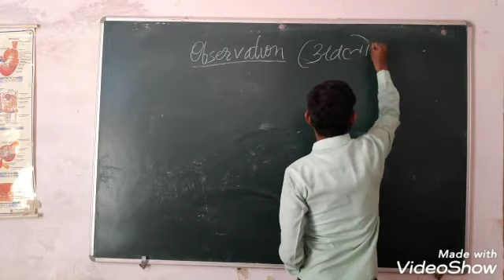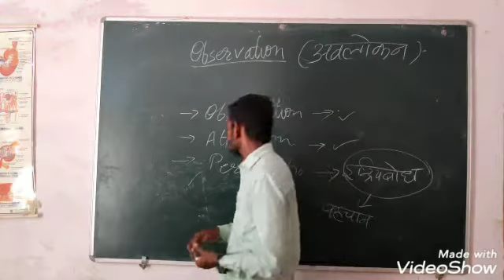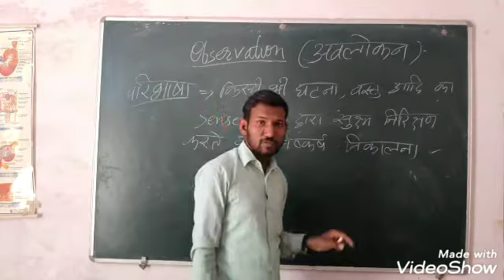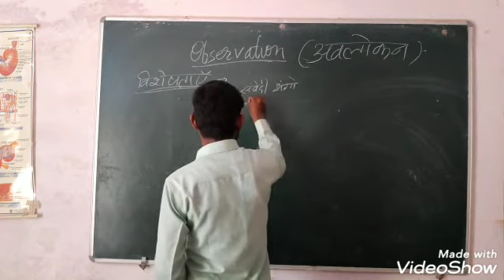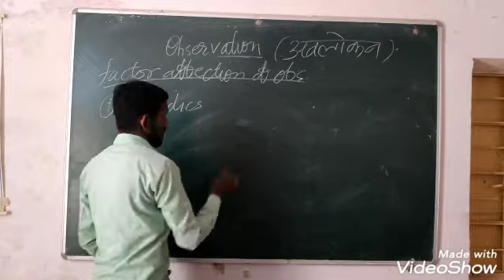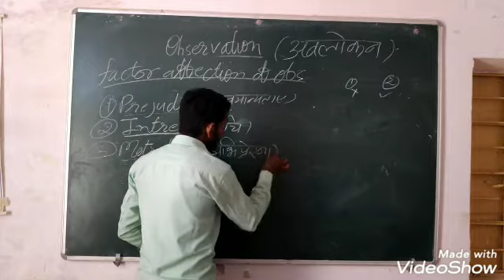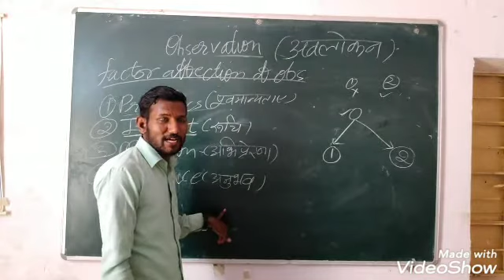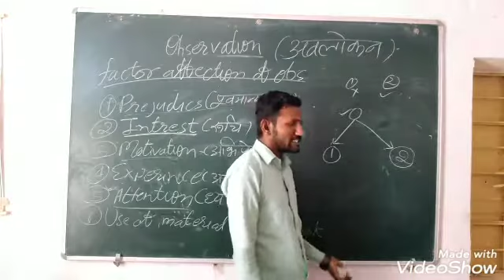Observation by Ajay Ji Sir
Briefly explained about observation